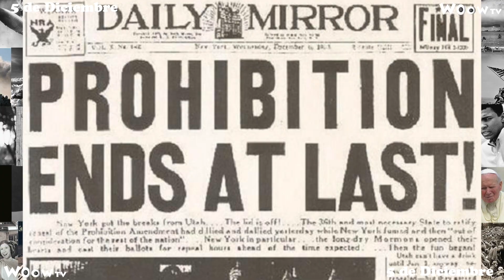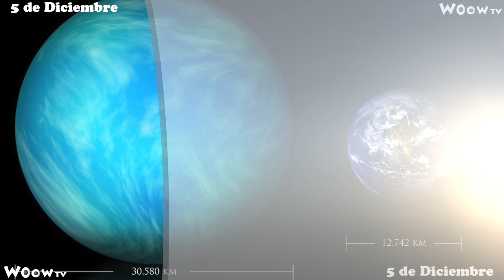5 de Diciembre - En un día como hoy - Efemérides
Efemérides - En un día como hoy - Acontecimientos relevantes, históricos, impactantes o anecdóticos ocurridos el día 5 de Diciembre

5 de diciembre

Acontecimientos:

1860: en Lima (Perú) se crea la primera compañía de bomberos.

1865: Perú y Chile firman un tratado de alianza ofensiva-defensiva.

1919: en Colombia, se funda Avianca, la primera aerolínea de América.

1933: en Estados Unidos se abole la Ley seca, que prohibía la venta y consumo de bebidas alcohólicas y estuvo en vigor durante 13 años.

1999: en los Premios del Cine Europeo, la película Todo sobre mi madre (de Pedro Almodóvar), obtiene el premio a la mejor película del año.

2003.- Chris Martin de Cold Play,, se casa con la actriz estadunidense Gwyneth Paltrow,

2007: Arsenal de Sarandí, gana el primer título de su historia, la Copa Sudamericana, derrotando en la final al América de México.

2007: se estrena la pelicula Soy leyenda. - Soy leyenda

2008: el equipo Honda decide retirarse de la Fórmula 1.

2010: se estrena TRON: Legacy - secuela del clasico de Disney Tron -1981-. - Tron

2011: se descubre el planeta Kepler-22b, el primer planeta habitable fuera del sistema solar.

2011: es inaugurado en Casablanca, Marruecos el Morocco Mall, el centro comercial más grande de África.

Nacimientos:

1901: Walt Disney, dibujante y cineasta estadounidense (f. 1966).
1932: Little Richard, músico estadounidense.
1976: Amy Acker, actriz estadounidense.
1985: Frankie Muniz, actor estadounidense.

Celebraciones:
Día Internacional de los Voluntarios
Día Mundial del Suelo